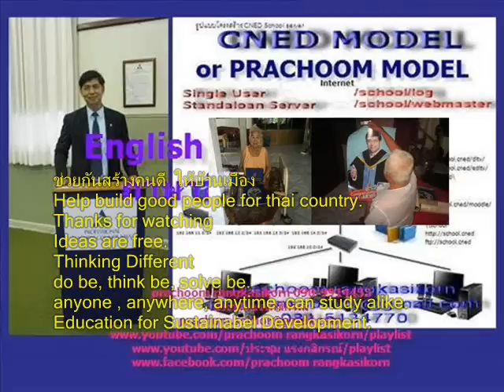197+เพลงเราคือพี่น้องกัน+ภาพกิจกรรมลูกเสือ+เพลงลูกเสือ+scouts song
เพลงเราคือพี่น้อง
when building
picture

เราคือพี่น้อง  ยุวกาชาดไทย
ดีใจ ที่เราได้มาเจอะกัน  มาพบกัน(ซ้ำ)
รักเรามั่นตรึงจิต  เป็นนิมิตรดีเลิศ
ช่างประเสริฐดีแท้
รักไม่เปลี่ยนแปร  ผูกใจสัมพันธ์

เรายุวกาชาดไทย(ซ้ำ)
เราต่างร่วมใจสามัคคี(ซ้ำ )
เพื่อชาติไทยเรา(ซ้ำ)
จะได้รุ่งโรจน์สดสี(ซ้ำ)
เรารักร่วมใจร่วมสามัคคี
มีไมตรี  เป็นมิตรที่ดีร่วมกัน

ยุวกาชาดตั้งใจทำงาน(ซ้ำ)
หน้าที่ของเรานั้นบริการ(ซ้ำ)
ยุวกาชาดตั้งใจทำงาน
หน้าที่ของเรานั้นบริการ

001-100+Scouts song+เพลงลูกเสือ+ภาพลูกเสือสำรอง+ปี2560+สพป.พบ.2

101-267+Scouts song+เพลงลูกเสือ+ภาพลูกเสือสำรอง+ปี2560+สพป.พบ.2

2 in the bank searching type "ประชุม แรงกสิกรณ์" or prachoom rangkasikorn
3 click left on the name "ประชุม แรงกสิกรณ์" or prachoom rangkasikorn
4 click on playlist ,choose playlist that you want to know and playload
6. If you see that there are useful, please share continute,sir.

1 เปิดเว็บ youtube.com
2 ที่ช่องค้นหาพิมพ์ ประชุม แรงกสิกรณ์ หรือ prachoom rangkasikorn
3 คลิกซ้ายบน  ประชุม แรงกสิกรณ์ หรือ prachoom rangkasikorn
4 ออบชั่น เพลย์ลิสต์ เลือกเพลย์ลิสต์ที่ท่านสนใจ และเพลย์โหลด
5 ขอบคุณที่ติดตามชมและให้ข้อติชม มีความสุขกับการเรียนรู้กันทั้ง บ้าน วัด โรงเรียน
6 ถ้าเห็นว่ามีประโยชน์ กรุณาแชร์ต่อไปครับ

update Wednesday 23 January 2562+0511